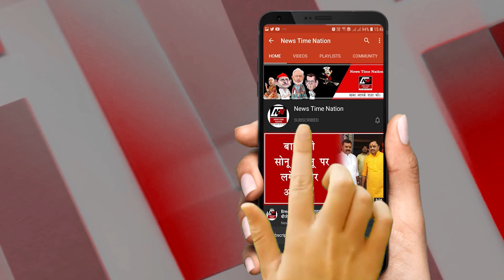मेरठ में इज्जत बचाने के लिए लड़की ने दिखाई हिम्मत ! Woman torn lips to save honor | News Time Nation